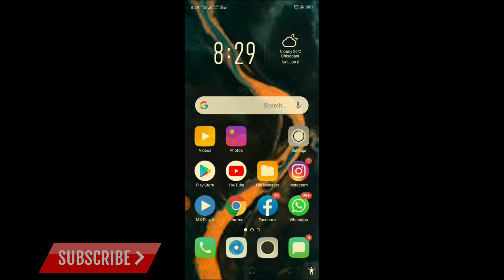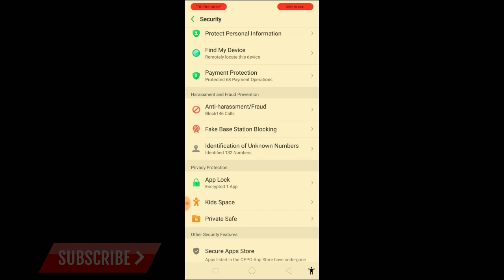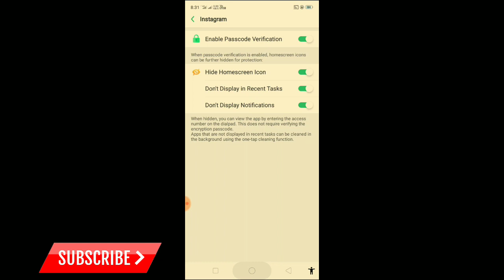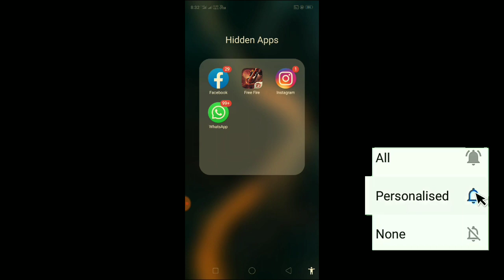How to Hide Apps on Redmi Note 8 Pro (No Root) | How to Lock Apps on Redmi Note 8 Pro